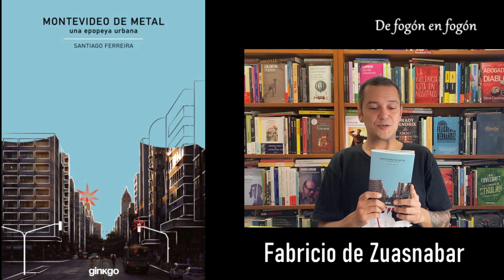¨Montevideo de Metal¨ de Santiago Ferreira poeta. Una nueva recomendación de Fabricio de Zuasnabar.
Hoy Fabricio de Zuasnabar de la Librería Lautremont nos recomienda la poesía de Santiago Ferrerira.
Nuestro lector de lujo dice que es una poesía clara, fotográfica con un gran amor por su ciudad y sus barrios.
¨Montevideo de metal es la continuación de un viaje que comenzó con Materialismo sentimental, donde la poesía transita los caminos de la literatura y el amor, que suelen ser sinónimos. La de Santiago es una voz que avanza como un eco desde los márgenes de lo urbano hasta el epicentro ontológico del lector en un juego de infinitivos, donde lo infinito es el verso. Un poemario que se mueve en constante búsqueda de una voz diferente y que sale al encuentro del lector que puede identificarse en el verso-espejo. Santiago Díaz Negrín Montevideo de Metal es el segundo poemario de Santiago y el lector asiste en él al nacimiento de una voz poética rebelde, de imágenes sencillas, pero duradera. Un habitante incorrecto atrapado en un bucle: pasado, rutina, sistema. Un ser urbano que levanta la voz, escupe palabras, rompe el hartazgo, merodea por la ciudad, dialoga con la noche e invita a ser y a amar. Laura Silva Olivera¨ según el sitio de Escaramuza Distribuidora.